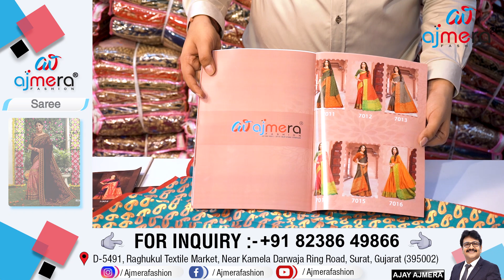சூரத் பட்டுப்புடவை நேரடி உற்பத்தியாளர் | SILK SAREE WHOLESALER IN SURAT |SILK SAREE WHOLESALE MARKET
Address-
Ajmera Fashion,
D-5491,Third Floor,
Lift No-15,
Raghukul Textile Market, Near Kamela Darwaja,Surat, Gujarat